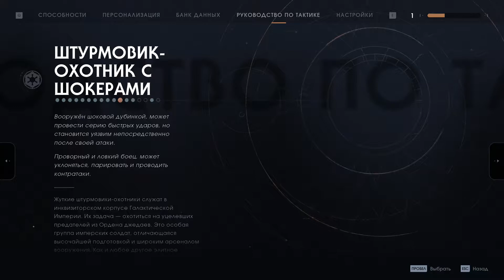Star Wars Jedi Fallen Order - прохождение часть #8